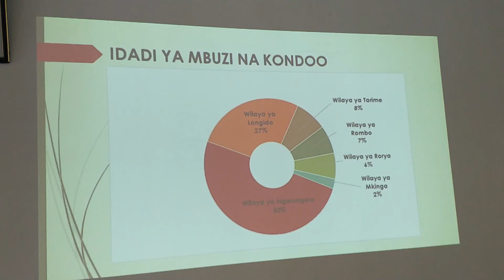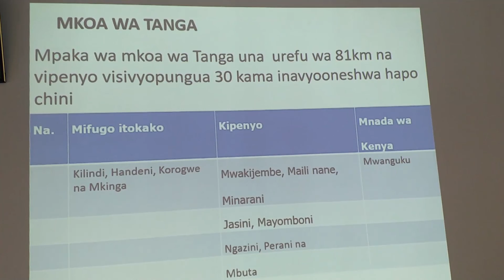WAZIRI WA MIFUGO NA UVUVI AWASHUKIA WATOROSHAJI WA MIFUGO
Waziri wa Mifugo na Uvuvi Mheshimiwa Mashimba Ndaki ameliagiza jeshi la polisi nchini kikosi cha kuzuia wizi wa mifugo, kuwasaka na kuwamakata mara moja watuhumiwa 67 wa utoroshaji wa mifugo na mazao yake.

Waziri Ndaki amebainisha hayo mjini Dodoma, katika ofisi za Wizara ya Mifugo na Uvuvi zilizopo katika mji wa serikali Mtumba wakati akiwasilishiwa ripoti ya uchunguzi, kuhusu utoroshaji wa mifugo mipakani ambapo ripoti hiyo imebaini utoroshaji wa mifugo na mazao yake kwenda nchi za jirani.